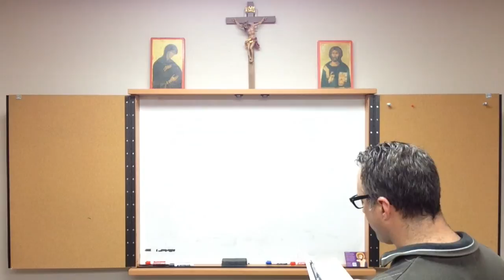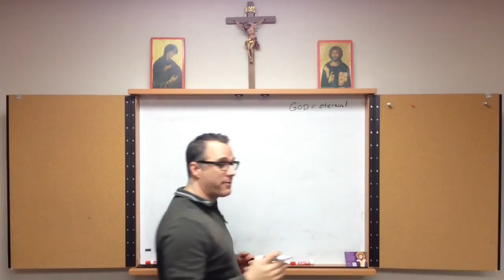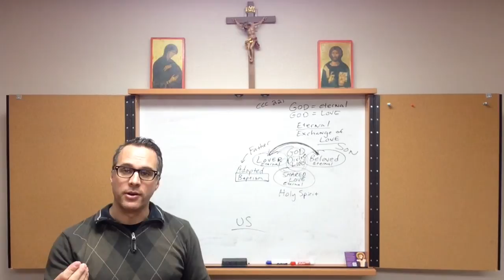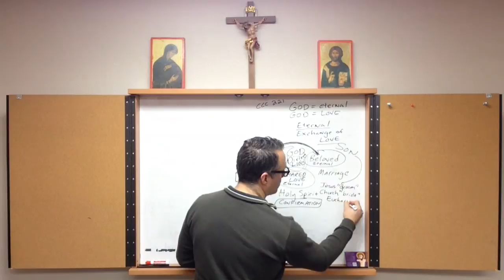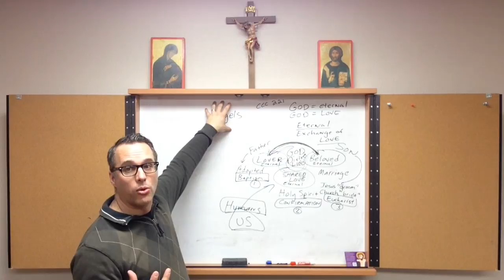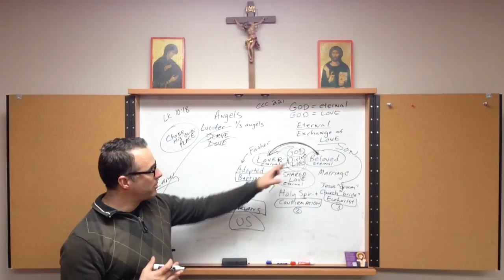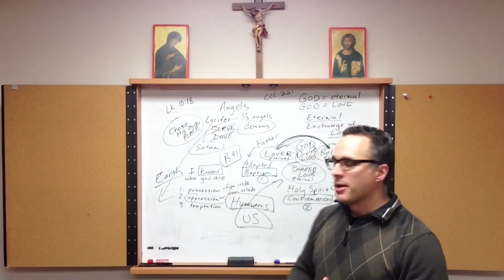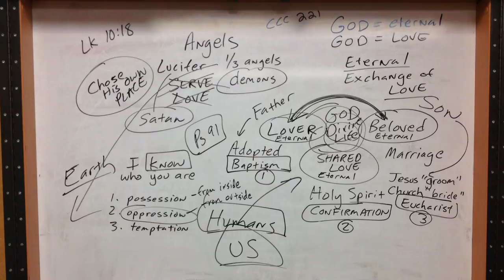Never Settle Series - I Know Who You Are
The demon in this Gospel says to Jesus, "I know who you are." How did the demon know who Jesus was? This lessons begins with an explanation of the Blessed Trinity, one God in three persons. This eternal exchange of Love was extended first to the angels and then to humans. God desires the angels and humans to share in the divine life - the eternal exchange of love. Lucifer (Satan) and the fallen angels (demons) choose to not serve and not love God. Although they knew Him, they could not love and serve him. Why does Satan and his demons not want us to share in the divine live. How does Satan and his demons try to keep us from sharing in the divine life? This lesson covers possession and obsession.

The Never Settle Series is a media of linktoliturgy.com, which provides fast and faithful resources which use the latest audiovisual means alongside traditional means to evangelize and catechize thus linking life to the Gospel and the Gospel to life.